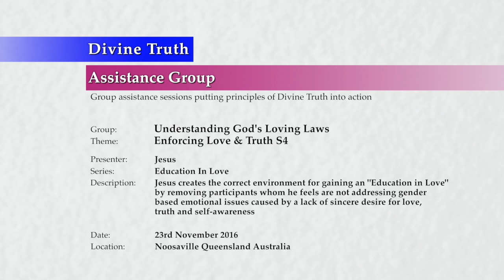20161123-1050 Enforcing Love & Truth S4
Theme: Enforcing Love & Truth S4

Location & Time: Noosaville, Queensland, Australia on 23rd November 2016 at 10:50am.

Description: Jesus creates the correct environment for gaining an "Education in Love" by removing participants whom he feels are not addressing gender based emotional issues caused by a lack of sincere desire for love, truth and self-awareness.

Topics Include: Reminders about pre-requisites for being at the group and the need to enforce love and truth; men's unloving attitudes and desires have sexual power and domination over women; and the problem of arrogance about their own condition; and the removal of a man who has this attitude.

Chapters:
00:00:41  Introduction
00:00:57  Feedback: Male issues of arrogance, sexual power & dominance
00:04:31    Alex Mrnak: I thought I was working on these issues already

Series: Education In Love
Group: Understanding God's Loving Laws
Session: Order Principles
Presentation: 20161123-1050-AGP-JESUS Enforcing Love & Truth S4